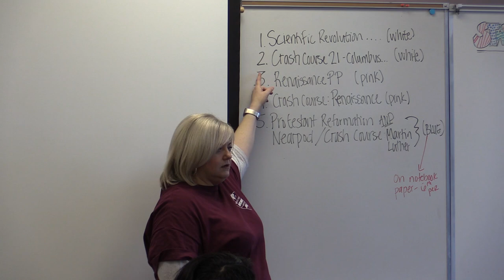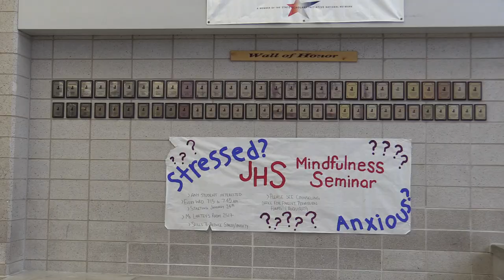Dig Diversity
High School Documentary
9th Annual Canyons District Film Festival
by Colton Ebert, Chris Moore, Tyler Kimball, Caleb Christiansen, David Thayne, Dallin Nowotny"  - Entrada High School Draper Campus